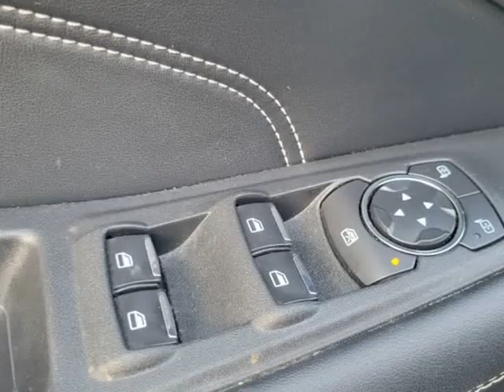2021 Ford Edge Titanium FWD (Dallas, Texas)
7017 John W. Carpenter Fwy
Dallas